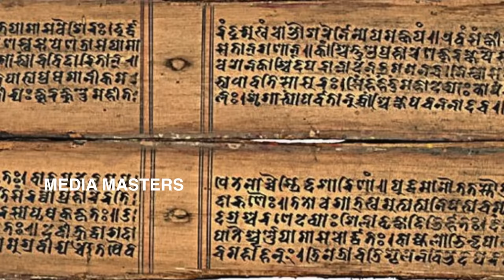ಮಹಾಭಾರತ..! ವಿದುರನಾಗಿ ಹುಟ್ಟಿದ್ದೇಕೆ ಯಮಧರ್ಮರಾಜ..? The story of Mahabharata..! Part-10